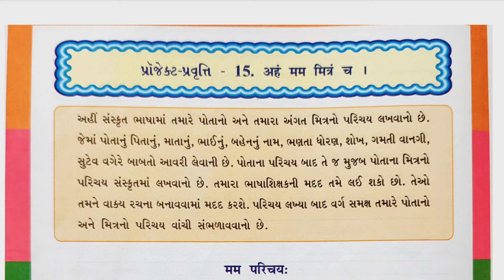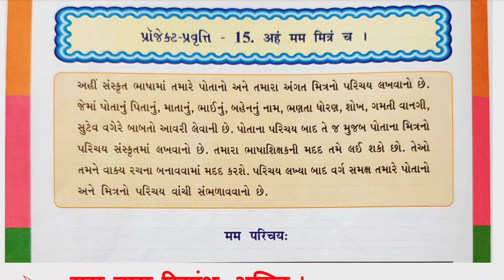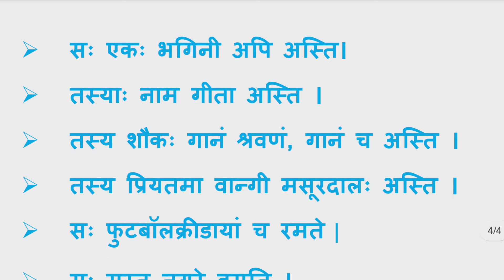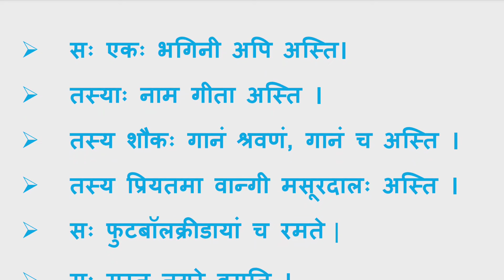dhoran 7 project pravruti book Pravruti 15 | std 7 project book 15 | ધોરણ 7 પ્રોજેક્ટ પ્રવૃત્તિ બુક